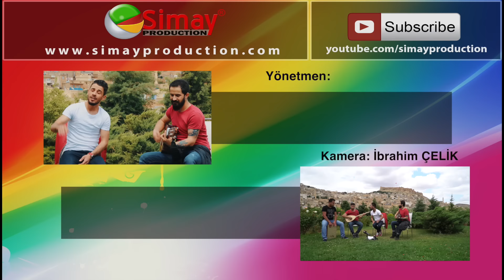Sê Bırâ- Pore Delalamın Sore (Akustik Performans)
Sê Bırâ'nın yeni single'ı "Pore Delalamın Sore" etiketiyle SimayProduction Youtube kanalında yayında!

Sê Bırâ - Pore Delalamın Sore

Solist: Barış ADAL - Eymen ADAL
Bağlama: Ahmet Perinçek
Perküsyon: Fevzi Filiz
Yönetmen: Akif ÖZEK
Kamera: İbrahim Çelik
Sound: Tolga Öztürk

"Koma Se Bıra - Pore Delalamın Sore" Şarkı Sözleri:

Pore delalamin sore Pore hevala min sore,
Paşika guliya bi more şuştina xelke çi zore,
Way Delilahe naye wax Delilahe naye,
Kevire gemareye hevalno rewi deng je naye,

Pore delalalımın sore Pore hevala min sore,
Way delila min birin wax hevala min birin,
Sedsala berjer kirin dayiko reheval birin,

Pore delalamın sore Pore hevala min sore,
Pore te hine nakim, Pore xwe hine nakim,
Paşika guliya venakim şuştuna dayike ji bir nakim,
Pore dayikamin sore Pore hevala min sore,
Paşika guliya bi more şuştina xelke çi zor